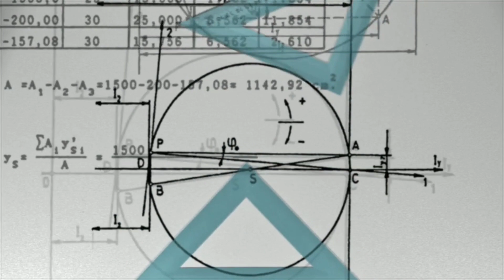(a+b)2 | (a-b)2 : a + b ka whole square | Examples |Algebraic Expression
In this video I am going to describe your about formula of a plus b whole square, A minus b whole square with some examples in hindi language.